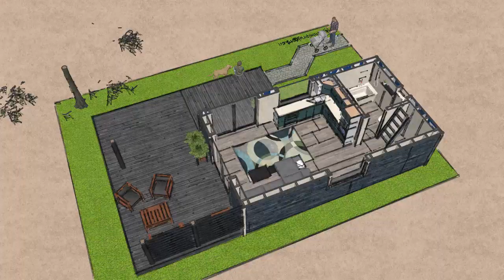SMN Elias / Tiny House Elias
KODĖL VERTA ĮSIGYTI BRĖŽINIUS?
Paslaugos teikėjui
-Galite pateikti būsimo statinio vaizdą klientui prieš pradedant darbus
-Pasiūlyti kelis variantus iš kurių klientas gales pasirinkti jam tinkamiausią
-Medžiagų kiekius skaičiuosite kur kas greičiau ir tiksliau
-Projekto įgyvendinimas nesukels papildomų apmąstymų ir nereikalingų rūpesčių
-Sąmatos sudarymas tampa ypač greitas ir tikslus
-Pagal pateiktus brėžinius darbuotojai atliks darbus greičiau ir tiksliau
-Įvairių jungčių ir mazgų perteikimas padės įvairiose diskusijose apie projekto įgyvendinimo galimybes
Vartotojui
-Būsimo statinio vizualus pateikimas
-Galimybė įrengti poilsio zoną patiems ir taip nemažai sutaupant
-Tikslus medžiagų užsakymas patiems
-Būsimo projekto brėžinių pateikimas statytojui